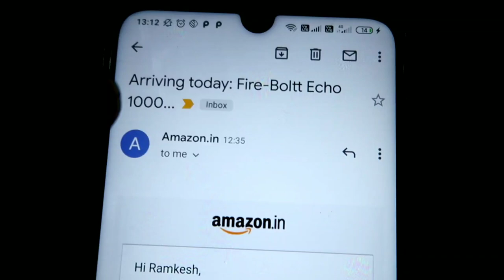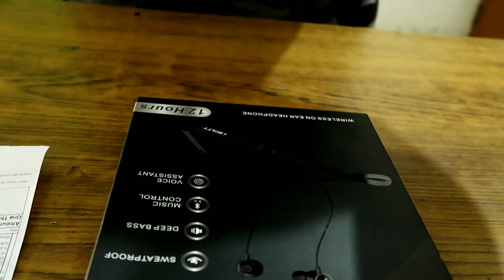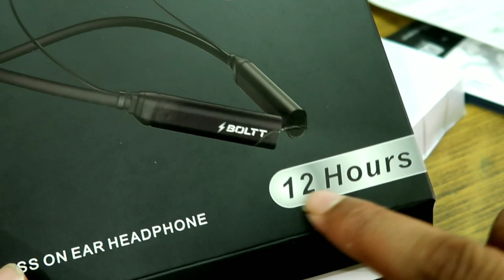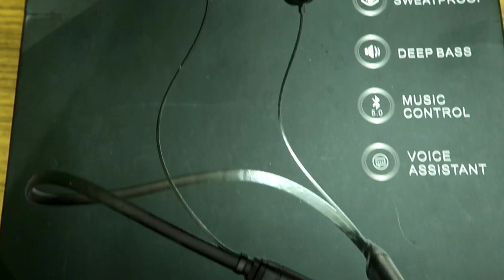Finally AMAZON DELIVERED MY FIRE BOLTT ECHO EAR HEADPHONE - NECKBAND EARPHONE UNBOXING & Review!!!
Finally AMAZON DELIVERED MY FIRE - BOLTT - ECHO EAR HEADPHONE  - NECKBAND EARPHONE UNBOXING!!!
I have 1 ear phone and 1 wireless headphone but i am thinking to buy Neckband Ear Headphone . I was thinking to order in March 2020 but due to Corona Epidemic lockdown Amazon and Others  Shopping website was closed . Government launch unlock 1 . So i just ordered my Bolt - ECHO  1000 Neckband  bluetooth earphone .On Friday I received my Bolt - ECHO 1000 Neckband bluetooth ear phone. In This vlog I am receiving my order from Amazon and doing Unboxing and Review of wireless  Fire bolt Echo Earphone . Watch and enjoy this vlog . Thank you and Love you all ."Think Big ,Act Big".

Hello Dear, Welcome On MR.RK VLOG.
I am Ramkesh Singh , 24 year boy on MR.RK VLOG . I am Indian Youtube vlogger and Software Engineer. I make travelling vlog , Life Style vlog , Movie / TV / Book Reviews vlog , tech vlog and family vlog.  My hobbies are to read books , watch movies ,listen music ,  programming ,learning and teaching .  In playing i love to play cricket ,badminton and Ludo . By profession I am a Game Developer . I have worked on many games which are Live on Google PlayStore and Appstore . Now a days I am working on roulette games and Teen Patti. I have done  my B.Tech from Dr. KN MIET in computer science and engineering .
Hope above details are enough to introduce me  with you . If you like these type of vlogs . To notify 1st ,press bell icon . As Indian Youtube vlog creator I will always try to provide best content to you . Love you all .Keep Learning ,Keep growing .
Over all MR. RK VLOG is a deshi vlog channel .You will get on MR.RK VLOG deshi vlog in Hindi language.My favourite vlogger in India is Flying beast and Nikhil . From Outside India CaseyNeistat and  Logan Paul .

Top 5 VLOGS on MR.RK VLOGS:

2.SPEND A DAY WITH Swiggy Boy As Swiggy Boy 😎| Delivery boy Life | INDIA
3.JAIPUR, RAJASTHAN - TO - GORAKHPUR, UTTAR PRADESH Via LUCKNOW AGARA EXPRESS WAY BY BUS Travel
4.Jaipur to Ajmer & Pushkar By Bus Via Ajmer National Highway

About : I am 24 year boy 👦who is Software Engineer by Proffesion ,Youtuber (Vlogger, Tech) by passion. Thank you for being here 📍 MrRKvlog &